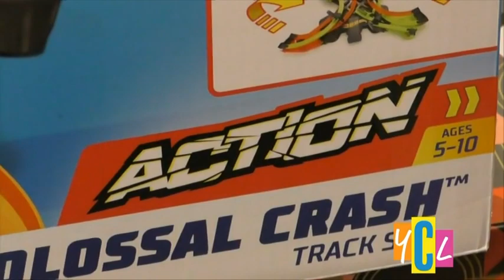Your California Life - Toy Safety 11/22